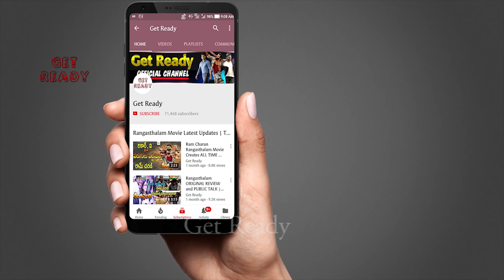Ram Charan Upcoming Movie With Director Vamsi Paidipally | RC14 Latest Updates | Get Ready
Ram Charan Upcoming Movie With Director Vamsi Paidipally Details Can Be Known Here.